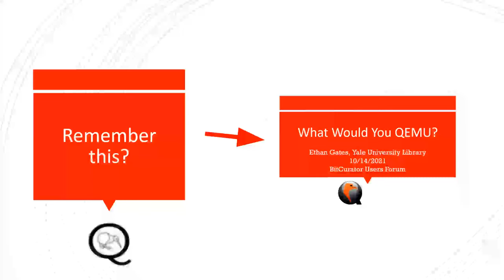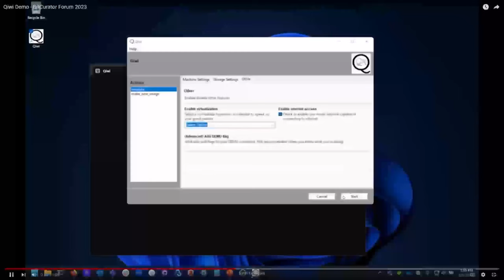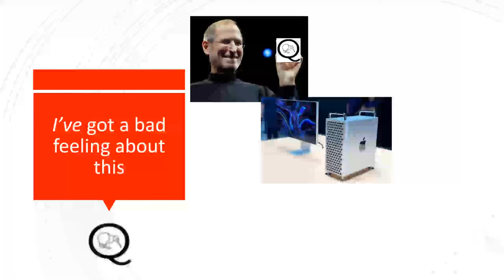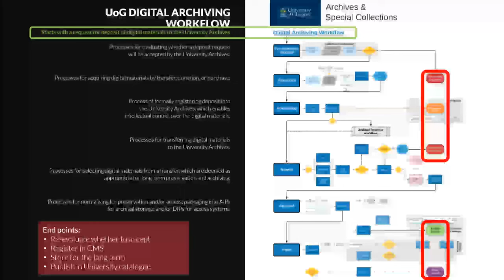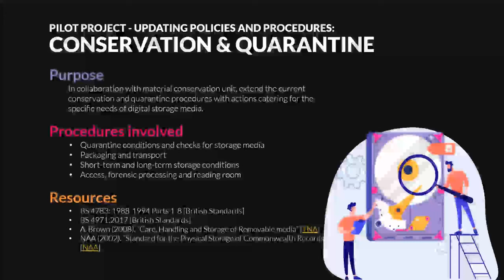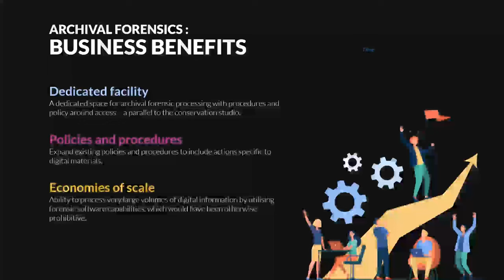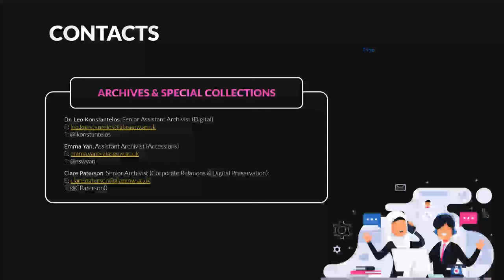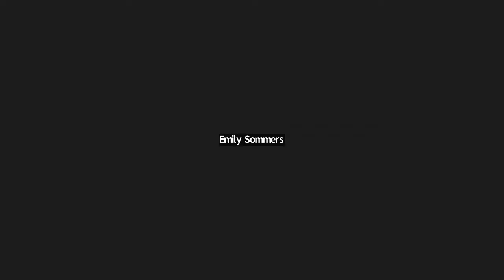BitCurator Forum 2023 - Session 1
BitCurator Forum 2023, Session 1 | Wednesday, March 29, 2023

Qiwi: Building a New Open Source App for Archivists
Ethan Gates, Yale University Library

Integrating archival forensics with digital archiving workflows
Leo Konstantelos, Emma Yan, and Clare Paterson, University of Glasgow